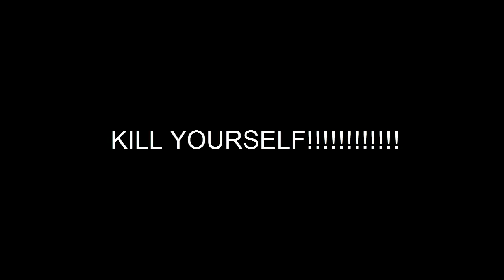Message to Evil HigglyTownHeroesFanatic2017 UTTP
No credit to Evil HigglyTownHeroesFanatic2017

Evil HigglyTownHeroesFanatic2017, you will NEVER EVER get my videos AT ALL!